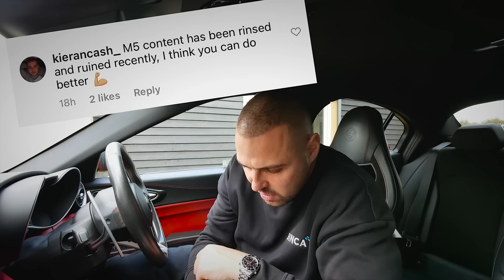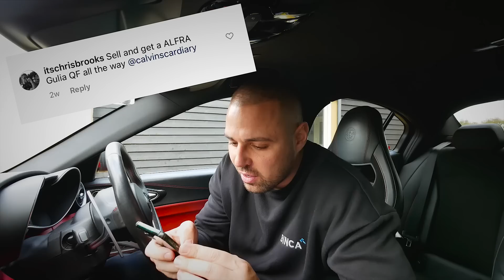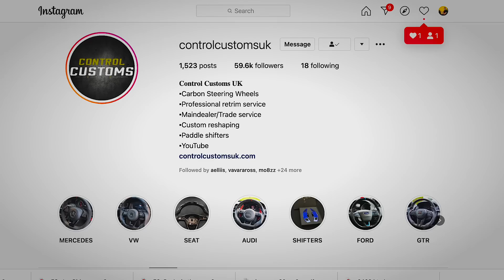FIRST MODS! To My Alfa Romeo Giulia QUADRIFOGLIO!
Heated seat retrofit

✖ Got a car for sale that you think will be good for an episode of 'Subscribers Cars'